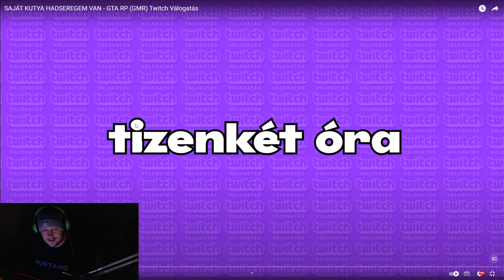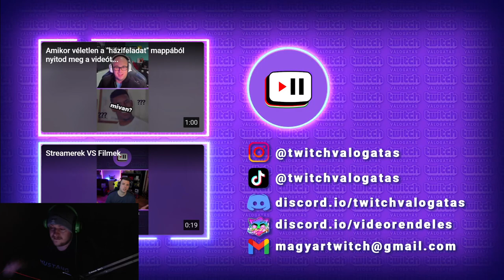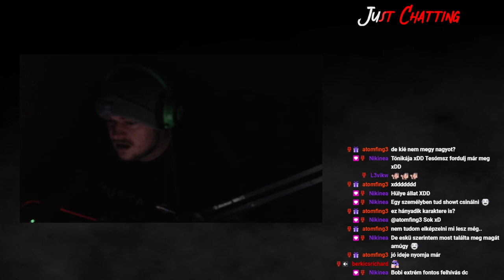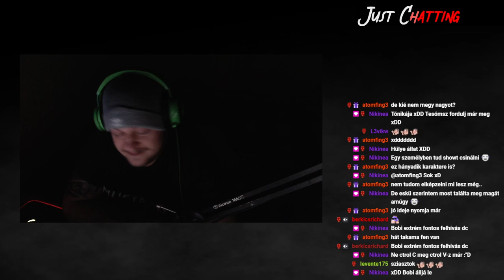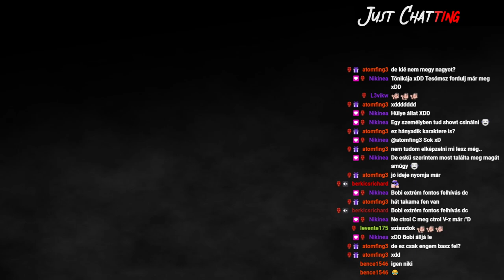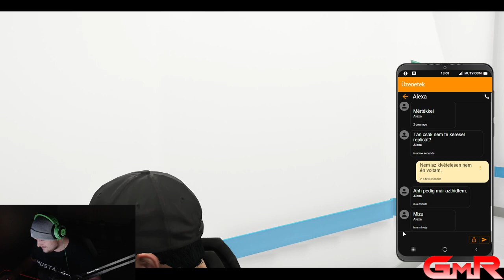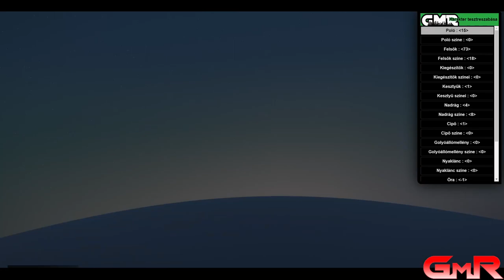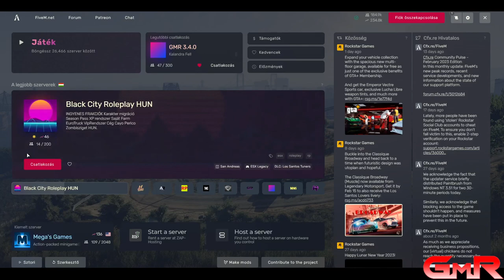😈#64 GMR - Bob West | Péntek, ma is betalálnak?😈 !social | !dc 🔥😈